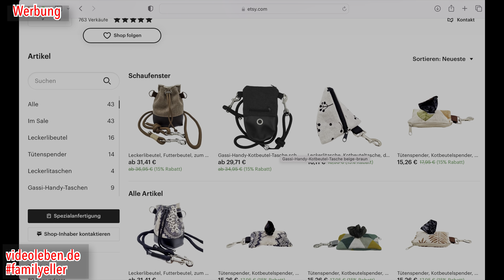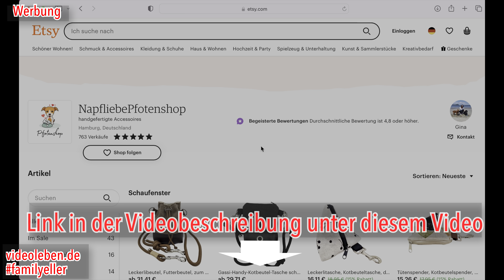Produkttest: Gassi-Handy-Kotbeutel-Tasche von NapfliebePfotenshop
Wir haben diese Tasche von NapfliebePfotenshop kostenfrei zur Verfügung gestellt bekommen, daher ist dieser Beitrag hier Werbung. Bei NapfliebePfotenshop erhaltet ihr handgefertigte Accessoires.

Im Video seht ihr:
00:00 Unboxing
01:03 Vorstellung der Tasche
03:08 der Etsy-Shop von NapfliebePfotenshop

Tatsächlich passen in diese Tasche Kotbeutel, das Smartphone sowie Leckerlies oder auch ein Schlüssel und sie ist sehr praktisch umzuhängen.
Der Inhalt des Videos gibt meine eigene Meinung wieder und ist rein informativ.